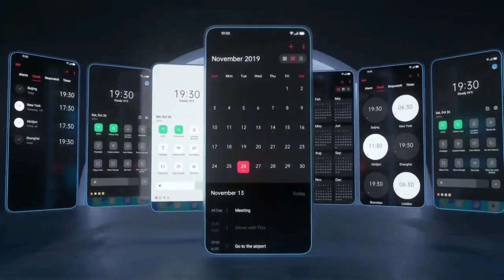Oppo F17 & F17 Pro Official Launch | Confirm Specifications | Price | Hindi Review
Oppo F17 and Oppo F17 Pro phones are being teased for launch in India soon. The Chinese company has started rolling out teasers of the upcoming series and after confirming the Oppo F17 Pro a day ago, it has now revealed that the Oppo F17 will also launch alongside. A new teaser video reveals that both Oppo F17 and Oppo F17 Pro will be launched in India soon. There's also a promotional poster that leaked online revealing key details of the two devices.

A new teaser video has released via the Oppo India Twitter handle, and it confirms the arrival of the Oppo F17 alongside the Oppo F17 Pro. The video reiterates that the devices will be just 7.48mm thick. It also reveals the front of the phone, which has a pill-shaped hole-punch display design.

The video shows the back panels of both the Oppo F17 and Oppo F17 Pro, and it seems that both the devices will pack a quad camera setup with the sensors placed in a square-shaped camera module placed on the top left corner of the rear panel. The phones are seen to come in several glossy finishes of white, orange, blue, grey, and black. The tweet broadcasts the new Oppo F17 series to be the ‘sleekest phone of 2020'.

Separately, MySmartPrice has leaked a promotional poster of the upcoming Oppo F17 series. The poster also says that both the Oppo F17 and Opo F17 Pro will launch in India soon. The report says that the Oppo F17 will have an in-display fingerprint sensor – just like its predecessor Oppo F15.

The phone is reportedly seen to sport a pill-shaped hole-punch display just like the teaser, and the back cameras are placed in the same square-shaped module. The report also suggests that the two devices will launch in India in September. More details on the two devices may be unveiled over the coming days through additional teasers.

Copyright Related Note: Copyright Disclaimer Under Section 107 of the Copyright Act 1976, allowance is made for "fair use" for purposes such as criticism, comment, news reporting, teaching, scholarship, and research.